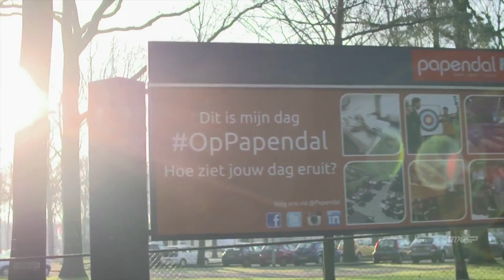MXGP ROOKIE Project MXGP of Europe